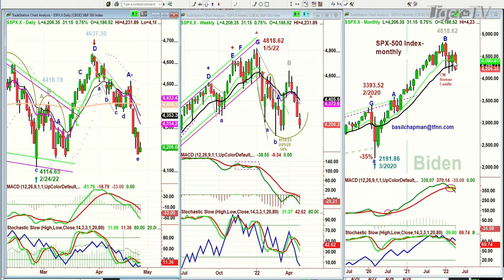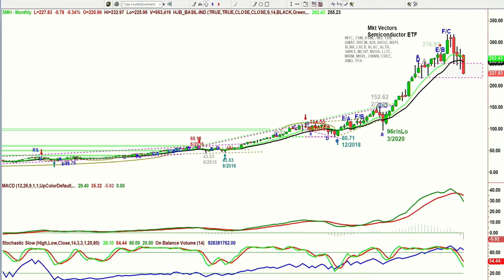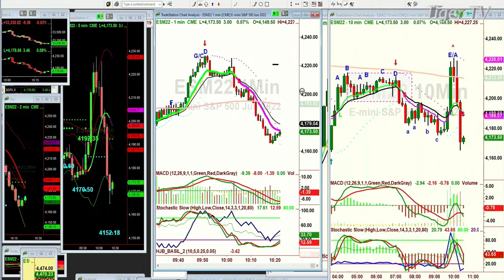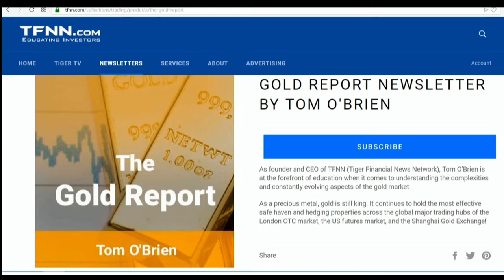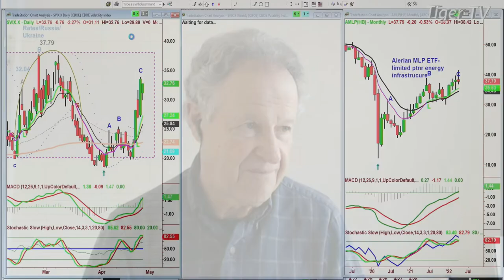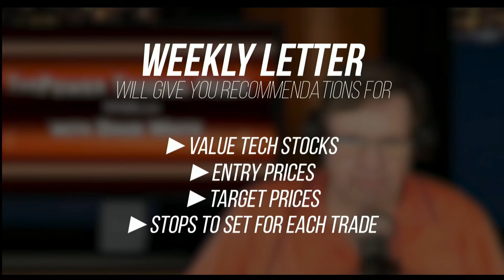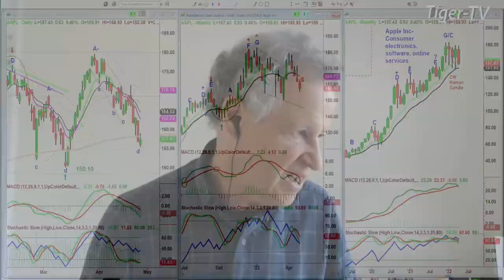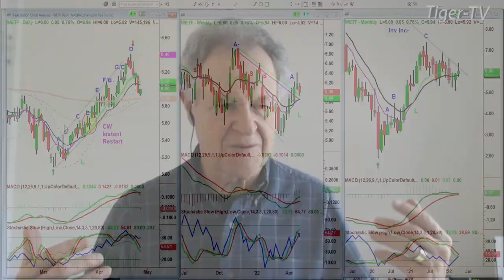April 27th Tiger Technician's Hour on TFNN - 2022